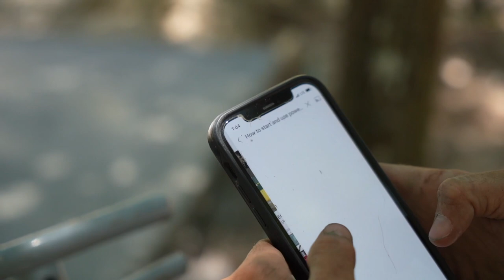Pouring a Concrete pad for our own Skatepark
WEIRDO WORLD #4 SHIRTS
Never thought this day would come but all I can is I am so pumped to say that it has. I feel like all the hard work is finally paying off and I cant wait to see all the amazing videos that comes from this whole process of building  our own concrete skatepark!!!

HIT UP SHADOW AND SUBROSA FOR
ALL YOUR BMX NEEDS!!!